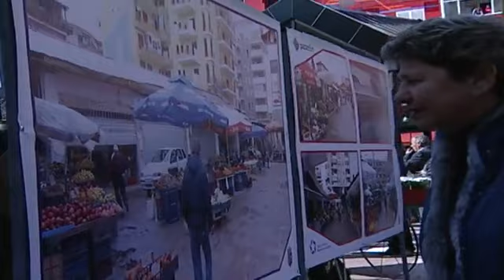Inagurimi i "Pazarit të Ri" të Tiranës.